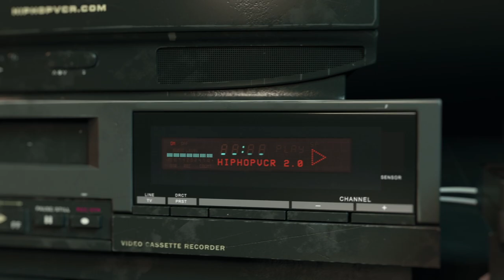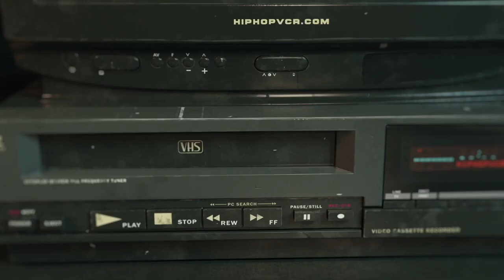Jay-Z The Blueprint 2 Album BET.com commercial